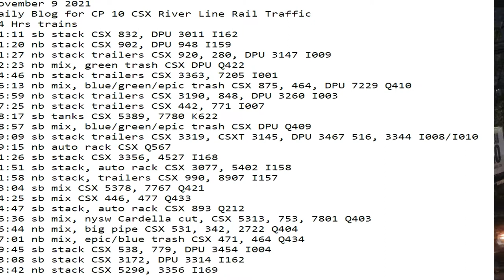November 9 2021 24 Hrs CSX Trains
24 Hrs trains
01:11 sb stack CSX 832, DPU 3011 I162
01:20 nb stack CSX 902, DPU 948 I159
01:27 nb stack trailers CSX 920, 280, DPU 3147 I009
02:23 nb mix, green trash CSX DPU Q422
04:46 nb stack trailers CSX 3363, 7205 I001
06:13 nb mix, blue/green/epic trash CSX 875, 464, DPU 7229 Q410
06:59 nb stack trailers CSX 3190, 848, DPU 3260 I003
07:25 nb stack trailers CSX 442, 771 I007
08:17 sb tanks CSX 5389, 7780 K622
08:57 sb mix, blue/green/epic trash CSX DPU Q409
09:09 sb stack trailers CSX 3319, CSXT 3145, DPU 3467 516, 3344 I008/I010
09:15 nb auto rack CSX Q567
11:26 sb stack CSX 3356, 4527 I168
11:51 sb stack, auto rack CSX 3077, 5402 I158
11:58 nb stack, trailers CSX 990, 8907 I157
13:04 sb mix CSX 5378, 7767 Q421
14:25 sb mix CSX 446, 477 Q433
14:47 sb stack, auto rack CSX 893 Q212
16:36 sb mix, nysw Cardella cut, CSX 5313, 753, 7801 Q403
16:44 nb mix, big pipe CSX 531, 342, 2722 Q404
17:01 nb mix, epic/blue trash CSX 471, 464 Q434
19:45 sb stack CSX 538, 779, DPU 3454 I004
23:08 sb stack CSX 3172, DPU 3314 I162
23:42 nb stack CSX 5290, 3356 I169